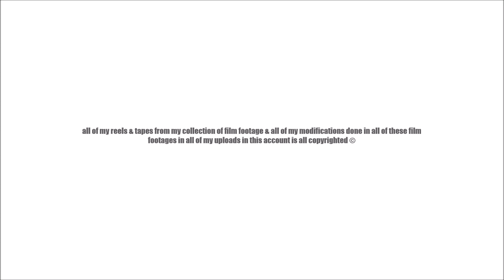NYC J-3a Top Speed Over 120mph (Volume 6)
Background Music is ''Suspense background music'' by Alec Koff